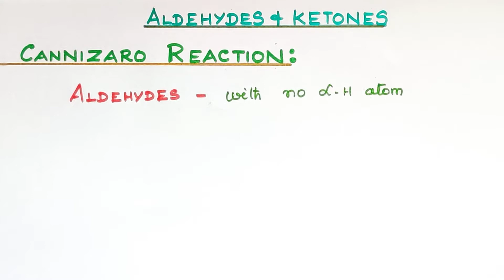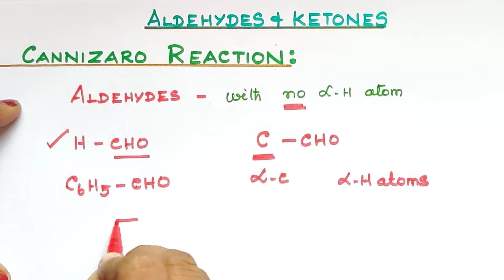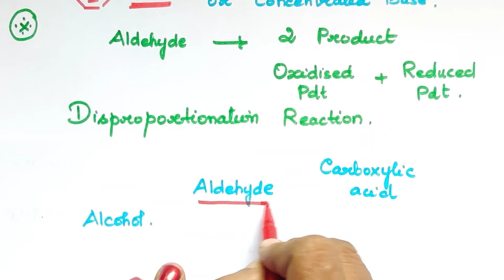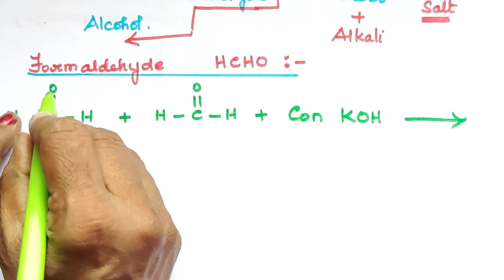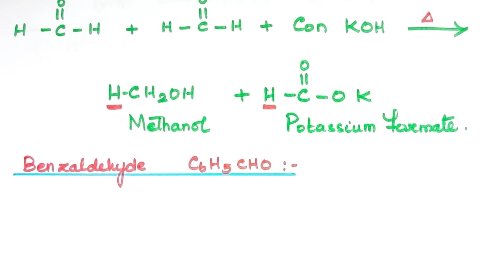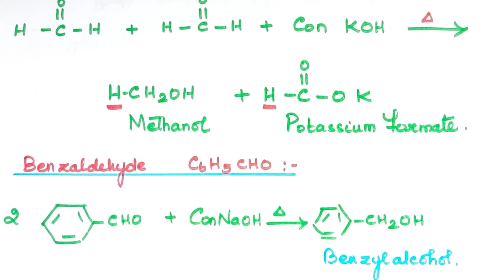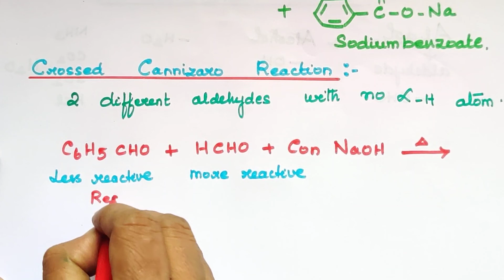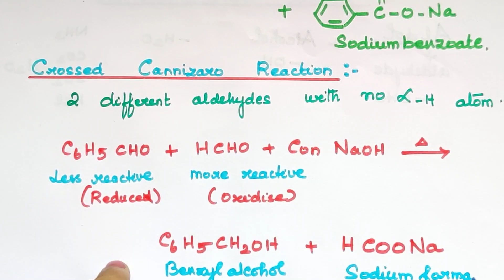AK-25/Cannizaro reaction/Aldehydes & Ketones/Explanation in Tamil/CBSE 12/TN